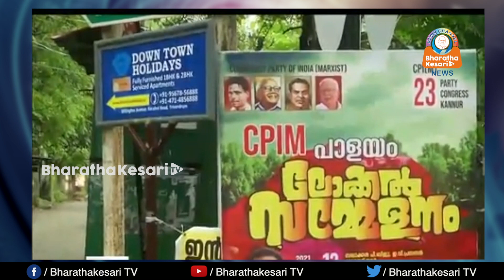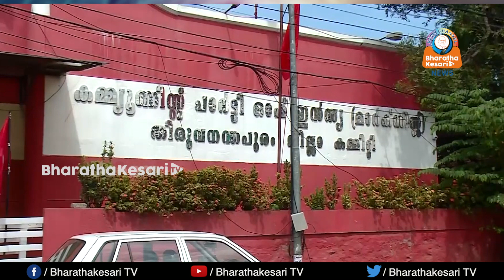പീഡനവീരനെ ലോക്കൽ സെക്രട്ടറി യാക്കാൻ ശ്രമം. അലറിവിളിച്ച് വനിതാ സഖാവ്